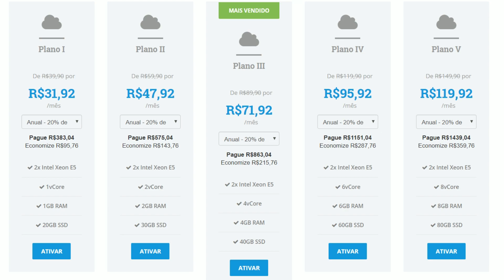GTA 5 | A VIDA DO FUNKEIRO CHAVOSINHO DOS BAILES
COMO É A VIDA DE FUNKEIRO JOGANDO NO GTA 5